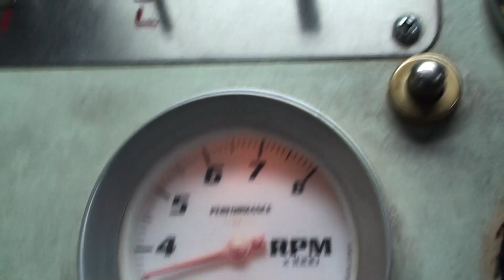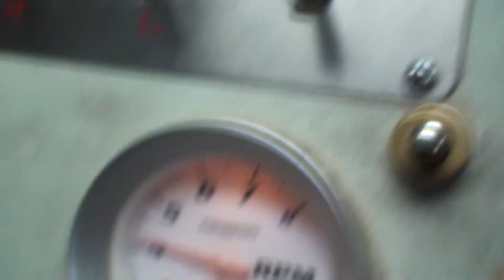Final Run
Performance V8 Engines built by John Nijssen